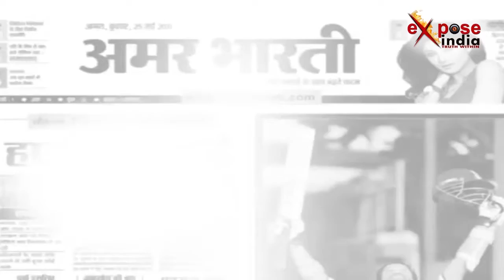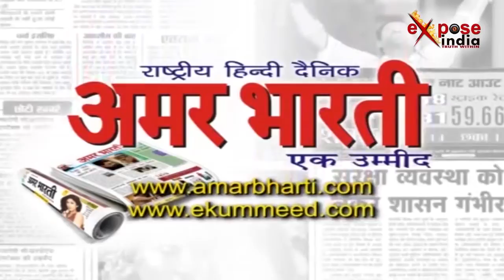इससे पहले नहीं देखी होगी इतनी भीषण दुर्घटना, सहारनपुर की इस घटना को देखकर खड़े हुए रौंगटे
उत्तर प्रदेश के सहारनपुर में बोलेरो और मारुति कार में जबरदस्त टक्कर हुई जिसमें आठ लोग बुरी तरह घायल हो गए। जानकारी के मुताबिक फतेहपुर के पास देहरादून हाइवे पर ये दुर्घटना हुई। घायलों को स्थानीय लोगों की मदद से सहारनपुर के जिला अस्पताल में भर्ती कराया गया जहां उनका इलाज चल रहा है। इनमें से तीन की हालत गंभीर बताई जा रही है जिन्हें हायर सेण्टर रेफर किया गया है।